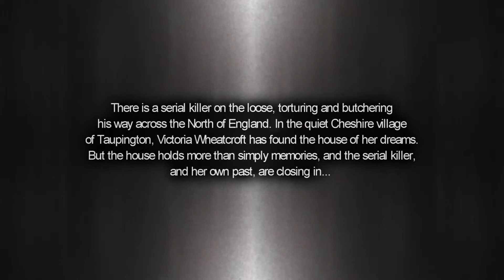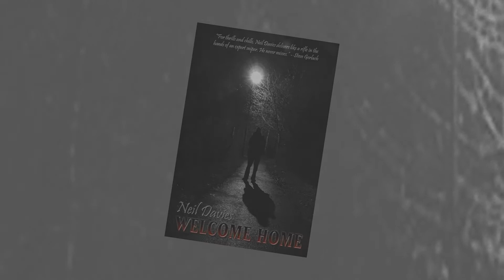Full trailer for Welcome Home, a dark, violent thriller set in the North West of England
Brilliant trailer created by Tony Longworth, who also wrote and performed the music, for the horror/thriller Welcome Home by Neil Davies. There is a serial killer on the loose, torturing and butchering his way across the North of England. In the quiet Cheshire village of Taupington, Victoria Wheatcroft has found the house of her dreams. But the house holds more than simply memories, and the serial killer, and her own past, are closing in... for more information go